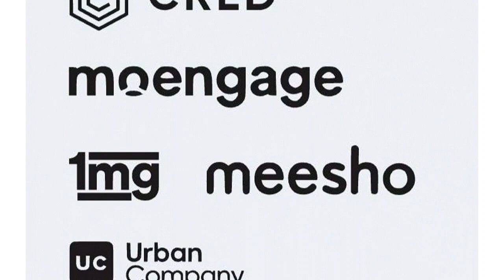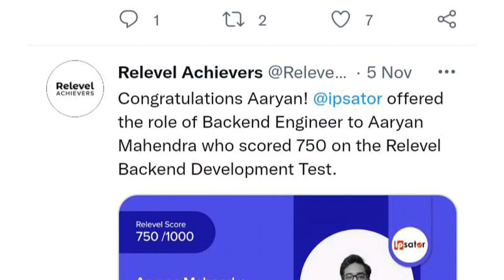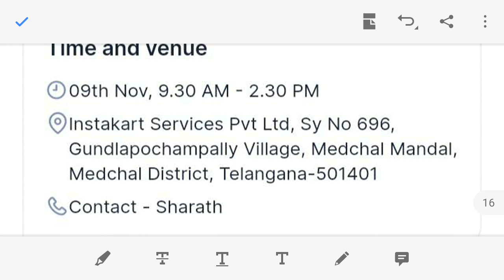Flipkart Recruitment 2021 in Telugu |Latest Jobs 2021|Flipkart jobs,flipkart Work From Home job 2021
The Topics covered in this video are:
Flipkart Recruitment 2021 in Telugu
Customer Care Executive jobs
Customer Care Jobs in Telugu
job updates in Telugu
latest job updates in Telugu
Flipkart recruitment 2021
flipkart job 2021
fresher jobs
direct job in flipkart
Flipkart recruitment 2021
flipkart job 2021
fresher jobs
flipkart job interview
flipkart office job vacancy
flipkart jobs salary
flipkart job delivery boy
flipkart job vacancy
flipkart jobs salary
flipkart careers for freshers 2021
flipkart recruitment 2021 for freshers
flipkart 12th pass job Part time job
Work From home jobs 2021
flipkart recruitment 2021 for Experienced
Flipkart job vacancy 2021
work from home jobs
Jobs tuber channel will deliver the information about the following topics:
hpcl jobs 2021
ongc jobs 2021
2021 jobs for fresher
jio jobs for freshers
Accenture jobs for freshers
fresher job
freshers jobs
btech jobs for freshers
jio job updates
jio 2021 all job posts